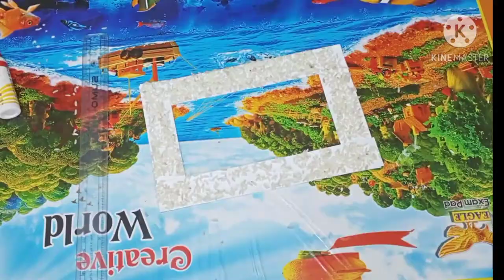HOW TO MAKE PHOTO FRAME WITH PAPER | MARKA CREATIONS